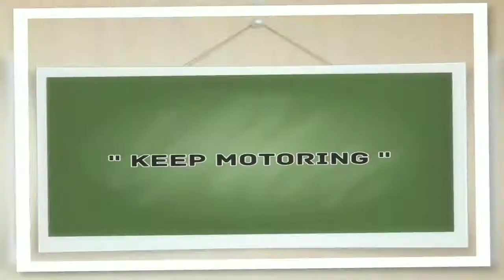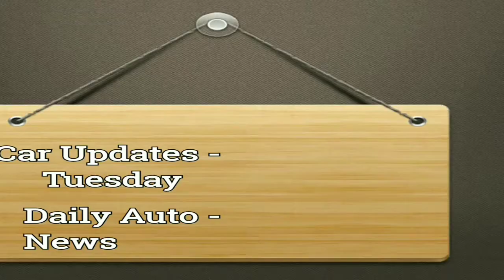Entry To Premuim Level Upcoming Hatchbacks 2018 To 2020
Here is a video of Upcoming Hatchbacks from 2018 to 2020.

" Keep Motoring "